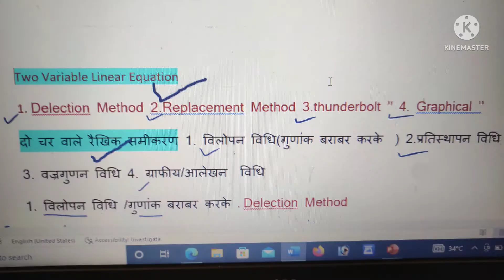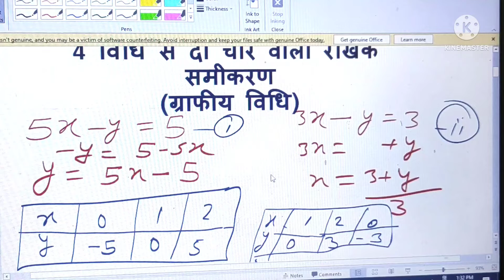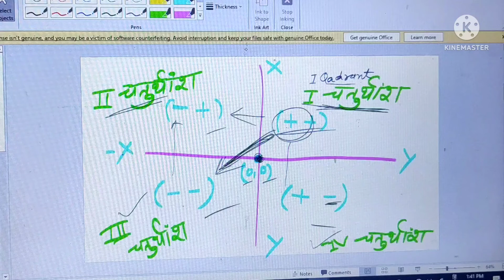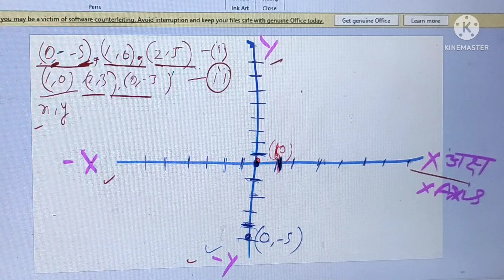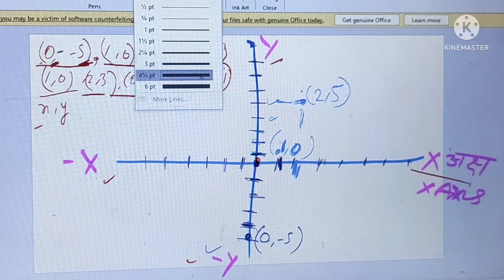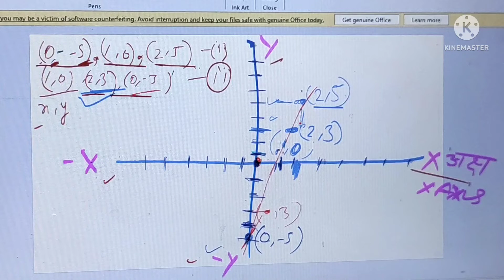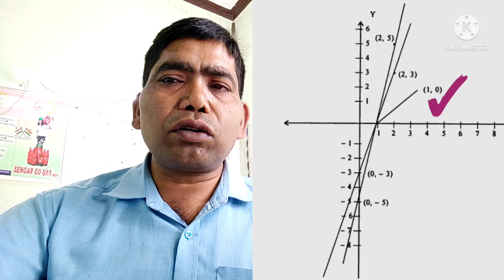4 विधि से समीकरण निकालना जाने, ग्राफीय विधि से समीकरण की जानकारी उदाहरण सहित विस्तार से चर्चा कर..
4 विधि से समीकरण निकालना जाने, ग्राफीय विधि से समीकरण की जानकारी उदाहरण सहित विस्तार से चर्चा कर..